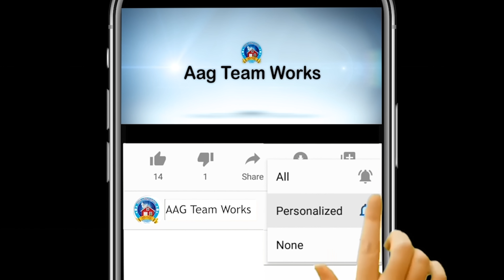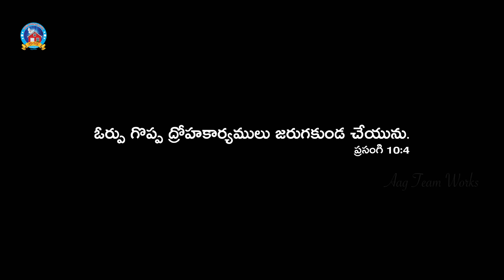Telugu Christian Short Film | ఓటమిలో ఓర్పు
AAG Team Works
Ps.V.Satyam
BHIMAVARAM - (Gollalakoderu)

AAG TEAM WORKS ఛానల్ ను వీక్షిస్తున్న ప్రతి ఒక్కరికీ మా హృదయ పూర్వక  వందనాలు.
ఈ ఛానల్ లో  దేవునీ నామ మహిమార్థం అప్లోడ్ చేయబడుతున్న షార్ట్ ఫిల్మ్స్ , పాటల్ని వీక్షిస్తూ లైక్ చేస్తూ ప్రోత్సహిస్తున్న ప్రతి ఒక్కరికీ దేవుని పేరట వందనాలు.
AAG TEAM WORKS తరుపున జరుగుచున్న సంఘ పరిచర్యలు, సువార్త పరిచర్యలు, షార్ట్ ఫిల్మ్ పరిచర్యలు, సంగీత పరిచర్యల కొరకు తప్పక ప్రార్ధించండి.
ఈ పరిచర్యల ద్వారా ఇంకనూ అనేక మంది మారు మనస్సు రక్షణ పొందాలని మీ అనుదిన ప్రార్ధనలో జ్ఞాపకం చేసుకోండి.
ఈ షార్ట్ ఫిల్మ్స్ మరియు పాటలు ద్వారా మీరు ఆత్మీయంగా బలపడినట్లైతే ఈ ఛానల్ ను ఇతరులకు పరిచయం చేయండి మరిన్ని అప్డేట్ కోసం ఈ ఛానల్ ను తప్పక subscribe చేసుకోండి మా వీడియోస్ నీ లైక్ చేయండి,షేర్ చెయ్యండి మీ అభిప్రాయాలను కామెంట్ రూపంలో తెలియపరచండి